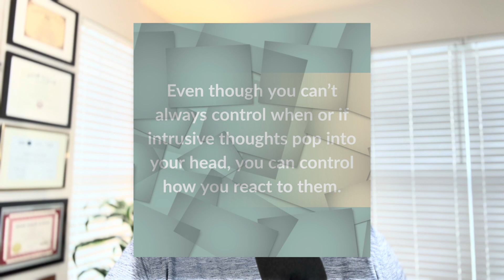What You Can Control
There is very little in life that we control outside ourselves, our behaviors, and our actions. Experiencing the estimated thousands of thoughts we face daily can feel overwhelming. We are best served when trying to change our behaviors by doing so at the thought stage, before developing an emotion around the thought, and before we act on it. We can learn to manage our thoughts instead of them controlling us. When practiced with intention, over time, we can reduce the frequency and intensity of harmful thoughts by recognizing those that are impractical, causing us to feel anxiety, upset, or low mood. One way to achieve this is by replacing negative thoughts, when they occur, with other thoughts. It can be a completely different subject, thoughts of gratitude or thankfulness. By practicing the technique of thought-stopping and replacement, we stand a greater chance of changing lanes from thoughts that do not serve us to those that can help us. This does not imply that we can eliminate all negative thoughts - that is unrealistic. Nor is it to say just stop thinking negative thoughts, and everything will suddenly improve. Thoughts are a naturally occurring process that can occur in our subconscious mind, where often, we are unaware of the storm brewing until it is upon us. What we can control, however, is the quantity, duration, quality, and impact of our thoughts by being intentional about shifting to productive thoughts, which help us experience greater peace and well-being. Making a conscious effort to develop constructive and helpful thinking habits can create more of the thoughts we want, reducing those we dislike that are harmful to us. No one has more control over this process than ourselves - we alone hold the key to that door.

I hope you experience at least one thing that helps support your journey from watching this video.